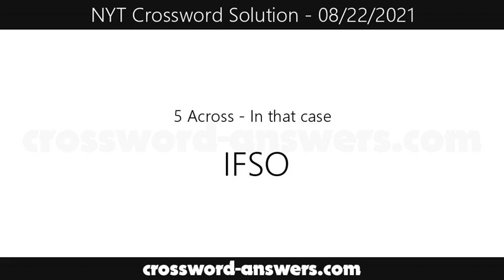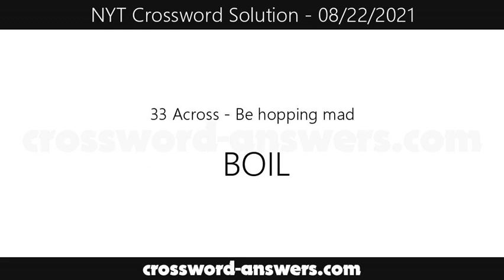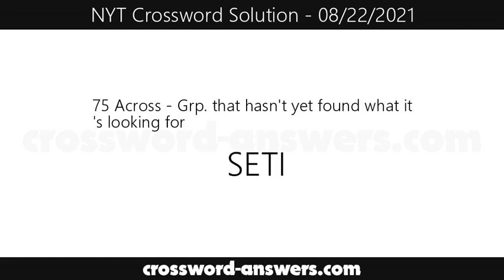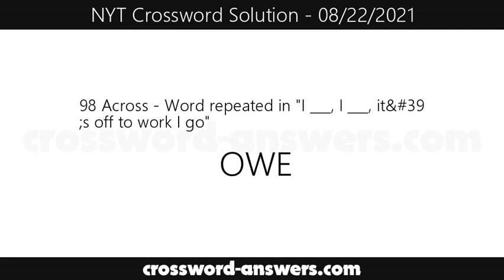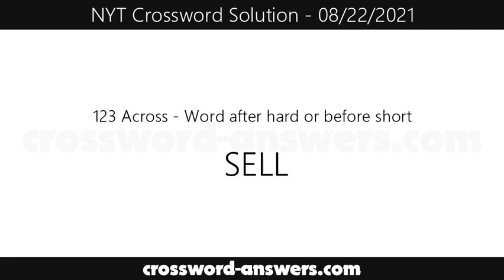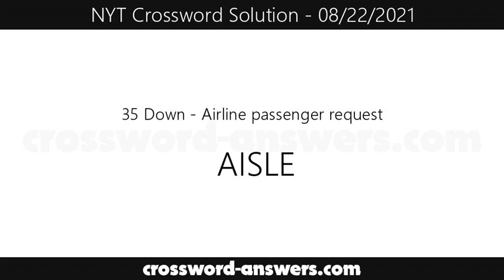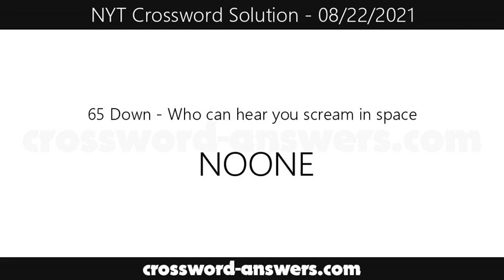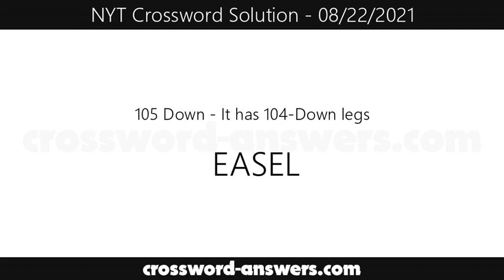New York Times Crossword Answers for Sunday, August 22, 2021 ( 08/22/2021 )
The new york times crossword answers for the crossword published on Sunday, August 22, 2021.